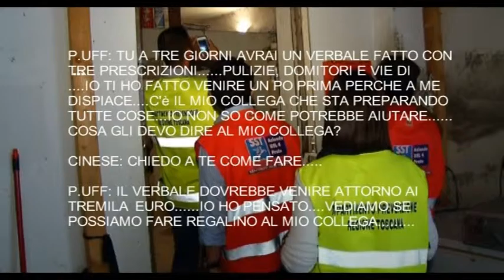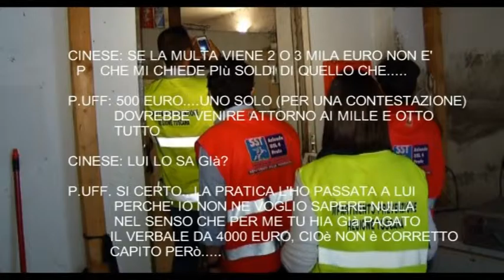2015-12-03 - SERVIZIO14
13
13
13
13